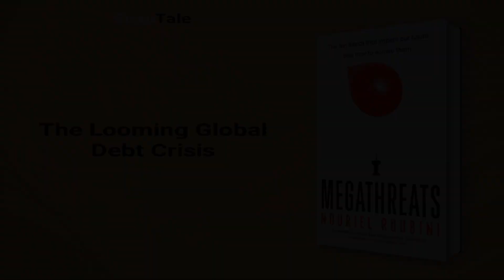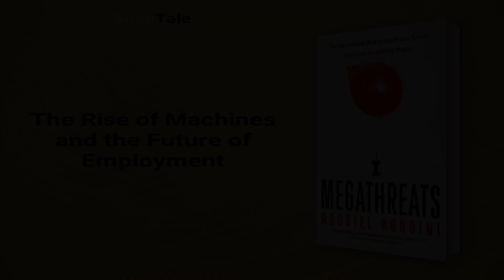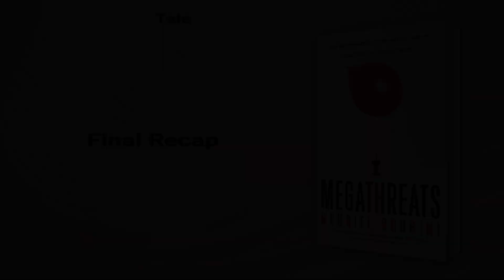MEGATHREATS by Nouriel Roubini: 6 Minute Summary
*BOOK SUMMARY*

TITLE - MEGATHREATS: TEN DANGEROUS TRENDS AND HO

AUTHOR - Nouriel Roubini

DESCRIPTION:
📖 In "The Death of Money," economist Nouriel Roubini warns of the 10 looming "Megathreats" that could bring about the worst economic crisis in history. From debt crises to climate change, Roubini argues that we must act now to prevent this impending disaster.

TIMESTAMPS:
⌚ 00:00 Introduction
⌚ 00:59 The Looming Global Debt Crisis
⌚ 01:39 The Rise of Machines and the Future of Employment
⌚ 02:27 Climate Change: A Megathreat to Humanity
⌚ 03:21 The Demographic Dilemma
⌚ 04:10 The Economy as a Human Body
⌚ 05:12 Final Recap